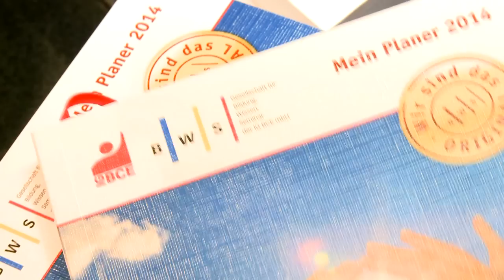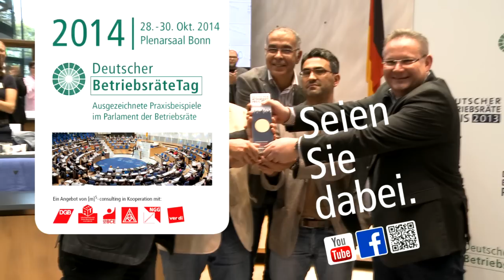Deutscher BetriebsräteTag - Das Parlament der Betriebsräte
Deutscher Betriebsräte Tag

Am 16. und 17. Oktober 2013 eröffnete NRW-Wirtschaftsminister Garrelt Duin den 10. Deutschen BetriebsräteTag im Bonner Plenarsaal mit etwa 400 Teilnehmern aus Betriebsräten aller Branchen sowie Gewerkschaftern und Vertretern aus Politik und Verbänden. „Hier sind die Betriebsräte die Experten" -- unter diesem Motto gibt es Beim Deutschen BetriebsräteTag jedes Jahr Impulse „von Betriebsräten für Betriebsräte" zu topaktuellen Themen.

NRW-Wirtschaftsminister Garrelt Duin lobte Betriebsräte als diejenigen, die das Betriebsverfassungsgesetz durch ihre konstruktive Arbeit mit Leben erfüllen. Angela Titzrath, Mitglied des Vorstands und Arbeitsdirektorin der Deutsche Post AG, betonte in ihrer Eröffnungsrede, wie erfolgreich und international angesehen das Modell der betrieblichen Mitbestimmung in Deutschland ist und dankte den Betriebsräten für ihren Anteil daran. Dr Hans-Jürgen Urban, Vorstandsmitglied der IG Metall lobte den Deutschen BetriebsräteTag als wichtiges Forum für Information und Koordination erfolgreicher Betriebsratsprojekte.

14 Praxisprojekte wurden vorgestellt. Alle sind unter ca. 90 Einreichungen für den Deutschen Betriebsräte-Preis nominiert worden, der jährlich im Rahmen des Deutschen BetriebsräteTags durch die Zeitschrift „Arbeitsrecht im Betrieb" unter der Schirmherrschaft von Ursula von der Leyen, Bundesministerin für Arbeit und Soziales verliehen wird. Daher ist schon die Nominierung eine Auszeichnung für vorbildliche Betriebsratsarbeit.

Im besonderen Ambiente des Plenarsaal-Foyers fand begleitend zur Konferenz eine breit gefächerte Info-Messe rund um die Bedürfnisse von ArbeitnehmerInnen und ihren Vertretern statt. Am historischen Ort präsentierten sich Gewerkschaften, Verbände und Unternehmen mit Produkt- und Dienstleistungen rund um die Betriebsratsarbeit.

Bei den 14 nominierten Projekten ging es um Themen zum Betrieblichen Gesundheitsmanagement, Beschäftigungs-/ Standortsicherung, Betriebsvereinbarung / Tarifvertrag, Mitarbeiter- / Stakeholderbeteiligung, Betriebliche Lösungen für den demografischen Wandel, Gleichstellung / Integration / Frauenförderung, Öffentlichkeitsarbeit des Betriebsrats und Durchsetzung von Mitbestimmungsrechten.

Bis zur Preisverleihung stieg die Spannung, wer unter den Nominierten die Preise bekommen würde. Im Rahmen des Deutschen BetriebsräteTags wurde dann am 17. Oktober 2013 im ehemaligen Plenarsaal in Bonn der Deutsche Betriebsräte-Preis verleihen. Mit dem Goldpreis wurden die Betriebsräte der Metsä Board Zanders GmbH, Bergisch Gladbach ausgezeichnet! Der Gesamtbetriebsrat der Finanz Informatik GmbH, Frankfurt erhielt die Auszeichnung in Silber und die Betriebsräte der Hüttenwerke Krupp Mannesmann GmbH in Duisburg erhielten den Preis in Bronze.

Der erstmals von den Teilnehmern des BetriebsräteTages ausgelobte Publikumspreis ging an die Betriebsräte der CineStar-Kinos aus Bamberg und Mainz.

Auch im nächsten Jahr wird es im Plenarsaal wieder heißen: „Von Betriebsräten für Betriebsräte -- Hier sind die Betriebsräte die Experten". Der 11. Deutsche BetriebsräteTag wird vom 28. bis 30. Oktober 2014 stattfinden!